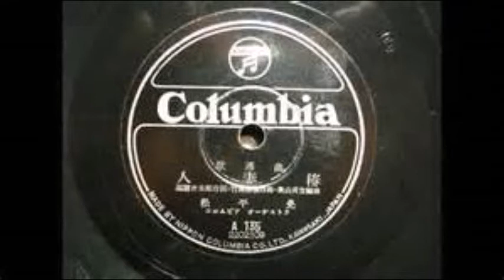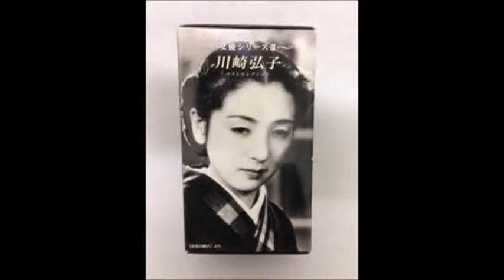松平晃「人妻椿」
1936(昭和11）年松竹映画「人妻椿」の同名主題歌として歌われた。作詞：高橋菊太郎、作曲：竹岡信幸。